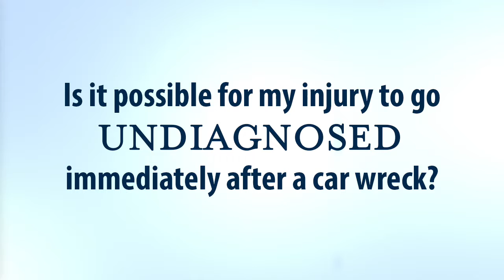Undiagnosed Injuries after Car Accidents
In this edition of Loyd's Legal Insights, Loyd sits down with Dr. Mitchell Brien of Brien Chiropractic Clinic on Highway 90 in Luling, LA to discuss "Can my injury go undiagnosed immediately after a car wreck?"